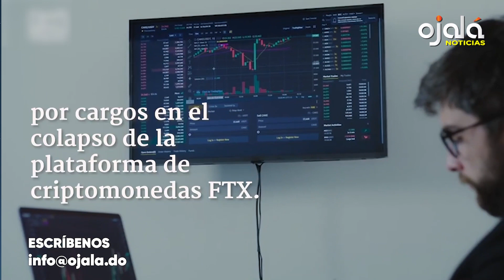|Ojalá Noticias| Dinero no alcanza: dominicanos comen menos y temen pasar hambre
🔘Al 76.8% de población dominicana le preocupa que su hogar no tenga suficientes alimentos, mientras 36% reduce la porción o cantidad de comida servida, indica informe del Banco Interamericano de Desarrollo.
✔|Quiero que sepas| Periodista Frank Pacheco indica por abandono de políticas sociales y aumento de la miseria y la desigualdad, un aroma de hastío se esparce por todo el país.
🔘Empresarios de Vietnam muestran interés en invertir en parques industriales de República Dominicana.
✔Comunicadores Ramón Tejeda Read y Guillermo Ricart Calventi destacan logros en la ciencia que ha tenido República Dominicana, pero advierten aún faltan políticas de Estado para desarrollar investigación.
🔘Alianza Bolivariana para los Pueblos de Nuestra América cumple 18 años de fundada, promoviendo principios de alianza y solidaridad.
✔Comisión Económica para América Latina y el Caribe (Cepal) impulsar la inclusión del envejecimiento en las agendas de gobierno mediante la adecuación y modernización legislativa.
🔘Muchas promesas en la COP15, pero necesitamos acciones concretas y rápidas para garantizar la conservación del 30% de la biodiversidad para 2030, indica periodista de Forbes.
✔Botánica: desarrollan “Helechos de Colombia”, iniciativa que busca recolectar la mayor cantidad de especímenes para la ciencia en ese país.
🔘Experta en innovación tecnológica Rocío Díaz analiza caída de importantes criptomonedas en el mundo no es garantía de nada. Asegura que plantear que el sector colapsará es una conclusión apresurada y un tanto exagerada.
✔Muere Lalo Rodríguez, ícono de la salsa romántica en los años 80 y 90. Popularizó grandes éxitos como “Devórame otra vez”, “Pero llegaste tú” y “Sí, te mentí”.